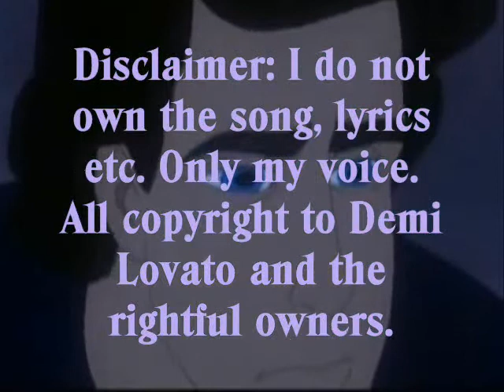Don't Forget Acoustic - Demi Lovato (Cover)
Hey everyone!
I found an amazing istrumental to this song and just HAD to record it, so i hope you enjoy it and leave me some nice, positive feedback!

Demi Lovato is a true inspiration and I salute her!
*Salutes* Lol.

Xx